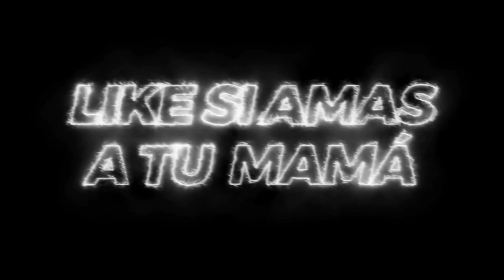ASÍ OBTUVE EL NUEVO EMOTE DE LA CASA DE PAPEL!!😱💸